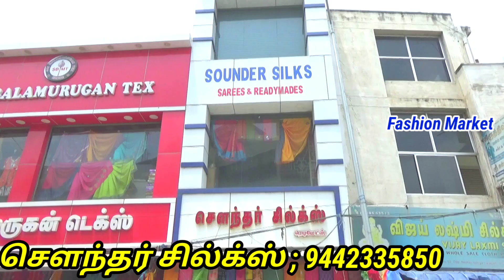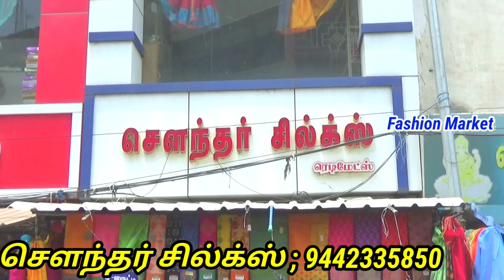ஈரோடு சௌந்தர் சில்க்ஸ் (ஈரோட்டின் மிகப்பெரிய ஜவுளி மொத்த விற்பனையாளர் )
SownderTextiles ErodeSareeWholsae#. சௌந்தர் டெக்ஸ்டைல்ஸ் ஈரோடு ; 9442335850 ; எங்களிடம் அனைத்து வகையான சேலைகளும் மற்றும் பிளவுஸ் மற்றும் பாவாடை , நைட்டி போன்ற அனைத்து வகையான துணிகளும் ஹோல்சேல் ரேட்டுக்கே கிடைக்கும் மேலும் தீபாவளிக்காக புது புது கலெக்சன் வந்துள்ளது மேலும் தகவலுக்கு மேல் உள்ள நம்பரை தொடர்ப்பு கொள்ளவும் ; Fashion Market ; விளம்பர தொடர்புக்கு ; 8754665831